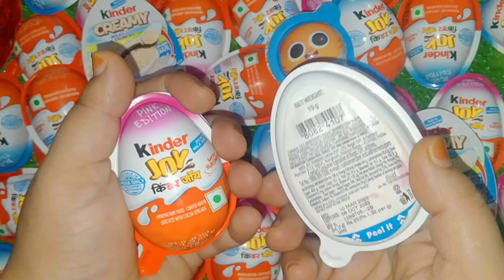kinder Joy chocolate kinder creamy please subscribe like open video